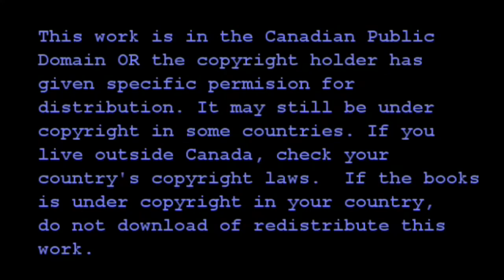Chapter 2 Springtime On The Claim